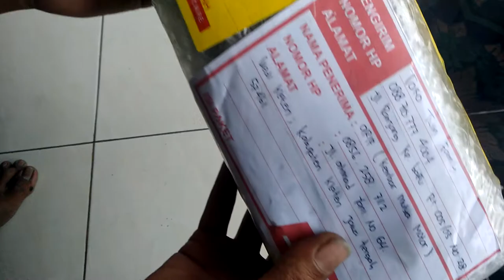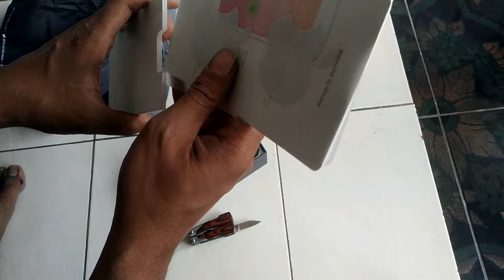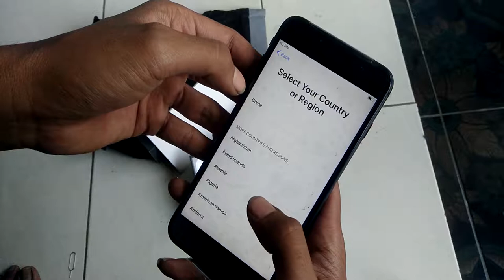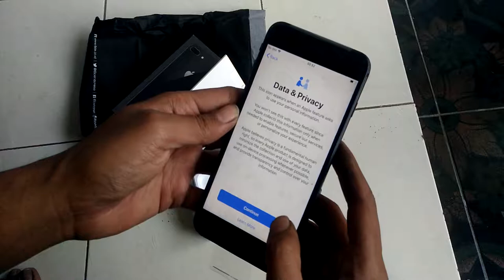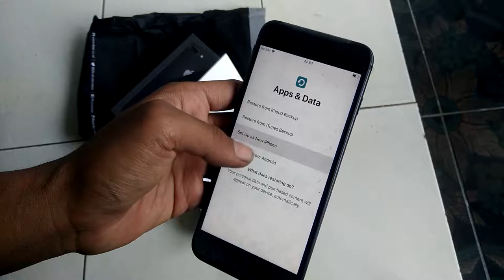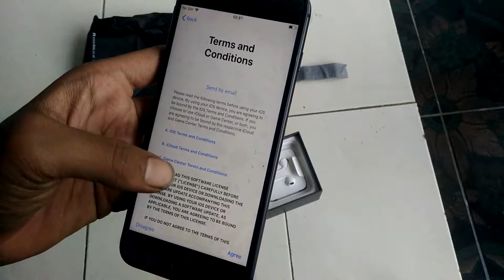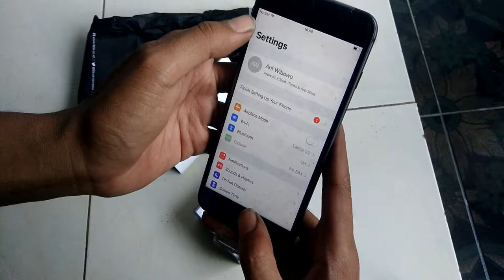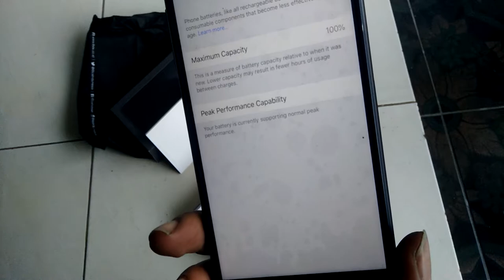unboxung iphone 8 plus (2019)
iPhone 8 Plus Dimensi 158.4mm x 78.1 x 7.5 mm Berat 188g Layar 5.5-inch LCD display dengan resolusi 1920 x 1080, kerapatan 401 ppi (Retina HD display) Prosesor six-core A11 Bionic dengan arsitektur 64-bit, neural engine, dan motion coprocessor M11 RAM 3GB Memori 64GB atau 256GB Kamera belakang dual-camera. Pertama 12 megapiksel, bukaan f/1.8 (wide). Kedua 12 megapiksel, bukaan f/2.8 (tele). Optical zoom sampai 2x, OIS Kamera depan 7 megapiksel dengan bukaan f/2.2 Koneksi Wi-Fi 802.11a/b/g/n/ac Wi?Fi with MIMO LTE Advanced Bluetooth 5.0 Sistem operasi iOS 11 Port Apple EarPods dengan Lightning port Baterai 21 jam (telepon), 13 hours (internet), 14 hours (video playback), hingga 60 jam (audio playback) Fitur dukungan AirPods, anti air dan debu IP67, Touch ID, fast-charging (50 persen dalam 30 menit), wireless charging